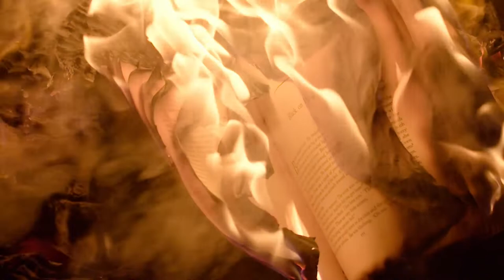Cinematic Fire Footages | Royalty-Free Fire Videos | Free To Use | Copyright Free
You Can Find all types of royalty-free BGM and videos here.